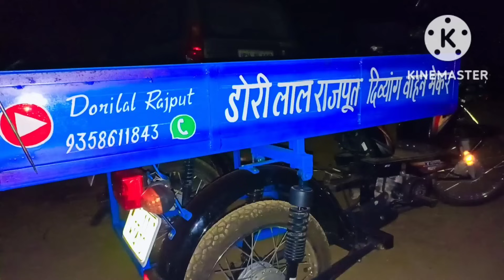3 wheels TVS XL 100...Employment of disabled people 3 wheels TVS XL 100...विकलांगों का रोजगर